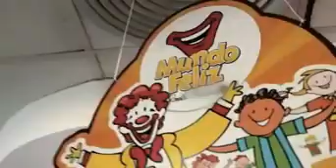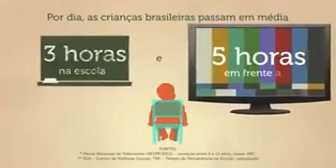Você sabe o que está comendo? Cuidado com os refrigerantes, sucos industrializados, biscoitos....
Leite em pó,  batata cheeps